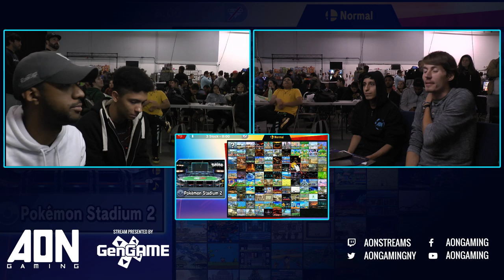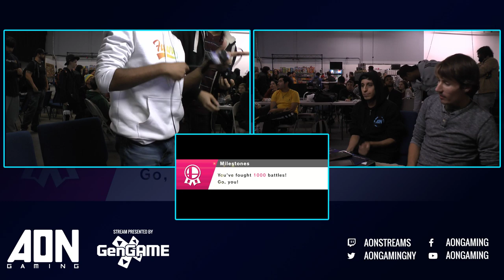AON Ultimate #045 - Mr E & Rigz Vs Soan & Raptor Losers Finals - Smash Ultimate